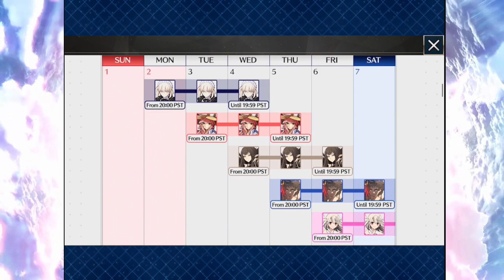Did I Just Doom My Summon For Arthur | Super Orion Banner | Fate Grand Order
I am in so much REGRET
Timestamps
Download the Game here:
PC: None (You can play with an emulator, I guess)